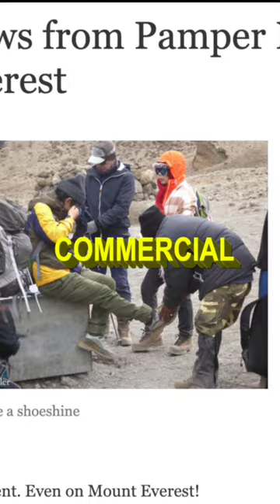17th Death on EVEREST ~ When is Enough ENOUGH?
17 climbers lost their lives on Mount Everest in the 2023 spring climbing season.

Sincerely,
Everest Mystery